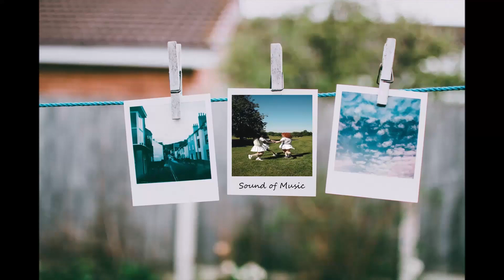태연 (TAEYEON)-Can't Control Myself /가사 22.01.17 New Release Audio Lyrics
앨범 소개
Single Introduce

‘믿듣탱’ 태연, 정규 3집 컴백 신호탄! 싱글 ‘Can’t Control Myself’ 공개!
팝 펑크 장르 발라드곡으로 짙은 호소력 예고!

‘믿듣탱’ 소녀시대 태연이 새 싱글 ‘Can’t Control Myself’를 공개했다.

신곡 ‘Can’t Control Myself’는 강렬한 사운드가 감성을 자극하는 팝 펑크 장르의 발라드 곡으로, 감정을 터뜨리는 듯 호소력 짙은 태연의 가창이 인상적이다.

특히 태연이 직접 작사에 참여, 방향성과 콘셉트까지 심혈을 기울인 가사에는 상처받고 아플 것을 직감했음에도 여전히 상대의 마음을 갈구하는 통제력 잃은 위험한 사랑을 애절하게 담아냈으며, 뚜렷한 기승전결과 깊은 감정을 잘 표현한 태연의 보컬이 곡의 몰입도를 높인다.

또한 이번 곡은 오는 2월 발매되는 태연 정규 3집의 선공개 싱글로, 추후 공개될 앨범에 대한 기대감을 더욱 높일 것으로 보인다.

한편, 태연은 솔로 활동 및 OST, 피처링 등 다양한 음악 활동을 통해 만능 보컬리스트다운 면모를 입증한 바 있다.

Single Review

01 Can’t Control Myself
Korean Lyrics by 태연 (TAEYEON) / 문설리
Composed by Celine Svanback / Lauritz Emil Christiansen / Mich Hansen / Jacob Ubizz / RYAN JHUN
Arranged by Lauritz Emil Christiansen / Jacob Ubizz / RYAN JHUN

접기